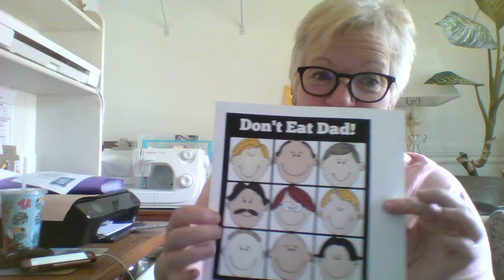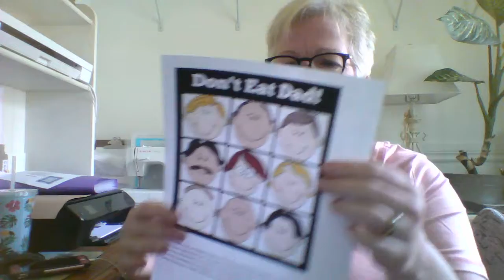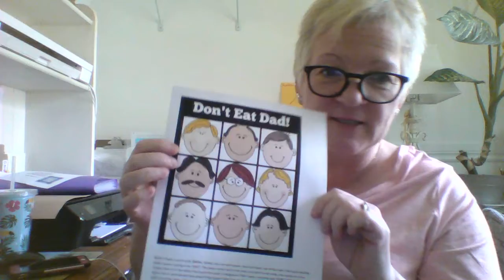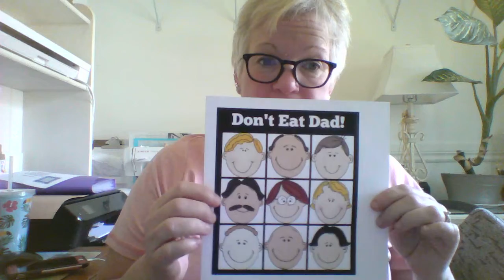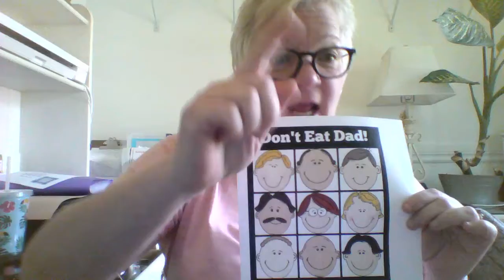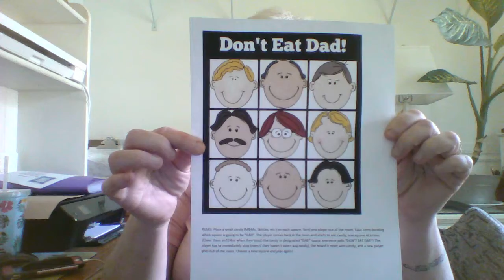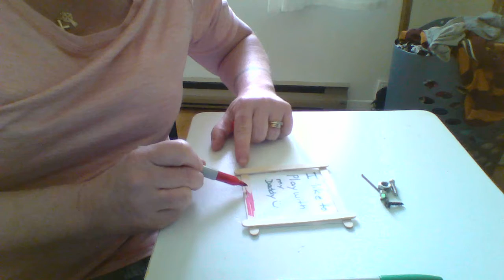June 10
Father's Day present and Game